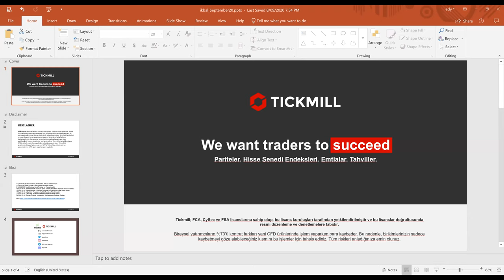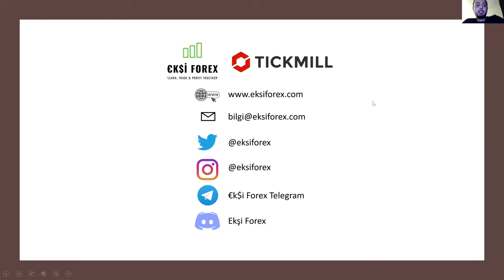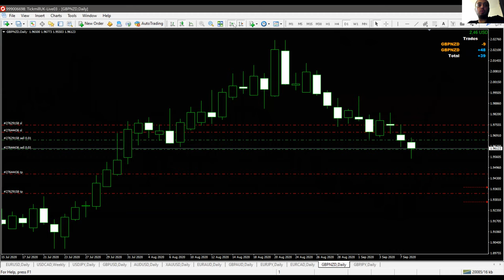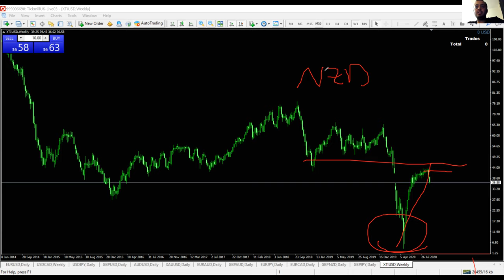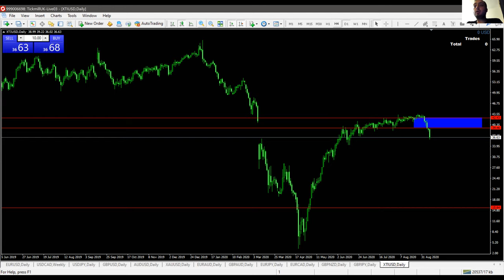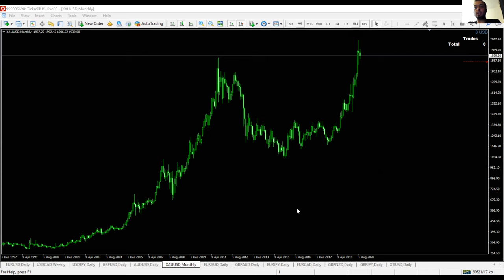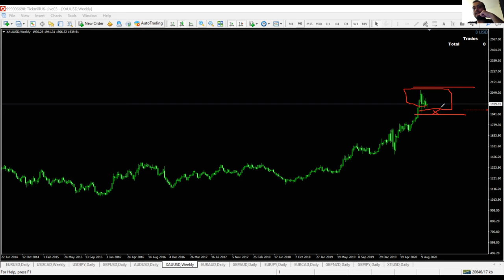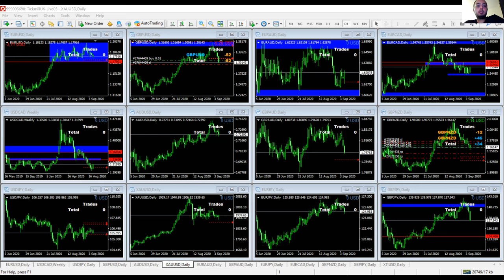Ekşi Forex Ekibi ile Forex İşlemleri & Analizleri (08.09.20)